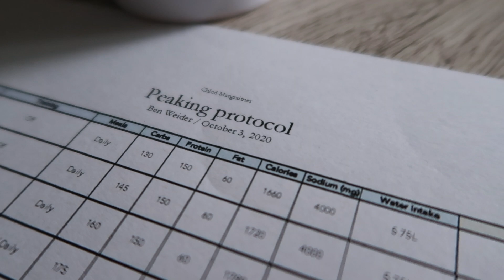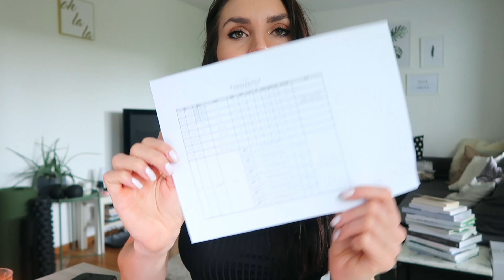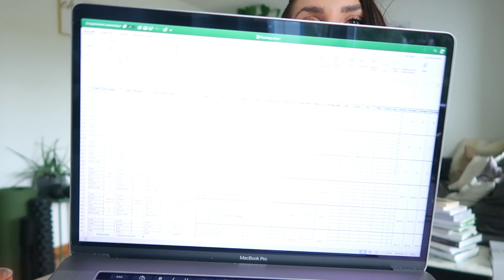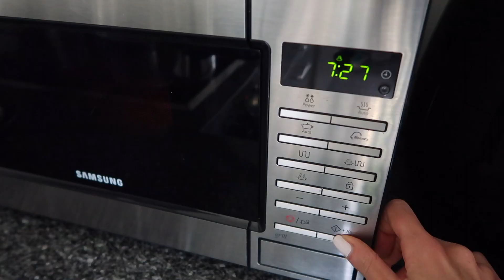PEEK WEAK BEN WEIDER (PART 1) + RÉSULTATS DE MA SÈCHE | Prep 2020 | Ep. 35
Dans cette vidéo, je vous montre la première partie de ma peak week pour la Ben Weider à Londres (la deuxième partie sera dans la prochaine vidéo). Elle contient :
- Les résultats de ma sèche avec un avant/après, l’évolution de mon poids, de mes mensurations, de mes calories et de mon cardio
- Des explications quant à la peak week (ce que c’est, comment on fait, pourquoi) et le plan qu’à prévu mon coach pour cette semaine
- Mon meal prep pour la semaine
- Comment je prépare ma peau pour le tan
- La compétition à Luca (Championnats Suisses 2020 de Powerlifting)
ENJOYYY 💕

Je recommence cette nouvelle série pour documenter ma préparation pour mes compétitions NPC de bodybuilding en catégorie bikini, auxquelles je vais participer cet automne (2020).

Si vous ne me connaissez pas encore, mon nom est Chloé et j’habite en Suisse. Je pratique le fitness depuis 2015 et j’ai la chance que ce soit non seulement ma passion mais aussi mon métier (personal trainer et online coach)

Je me suis lancée sur YouTube en 2019 pour documenter ma préparation pour mes tous premiers concours (lors desquels j’ai remporté le titre de Championne Suisse IFBB 2019), puis j’ai continué de vloger mon post-compétition et ma reverse diet jusqu’au printemps 2020.

Je partage et parle de fitness sur mon compte Instagram @fitbychloe depuis plusieurs années et je tiens également le blog de recettes Bowl & spoon depuis 2013.

EBOOKS 📚

COACHING 🔥

Pour une demande de COACHING, vous pouvez remplir le formulaire
- Suivi nutritionnel
- Programme personnalisé

Pour une demande de CONSULTATION PAR TÉLÉPHONE, vous pouvez remplir le formulaire
- Consultation de 30 minutes
- Consultation de 60 minutes

NU3 -15% 🌸

avec le code CHLOE15
avec le code CHLOE